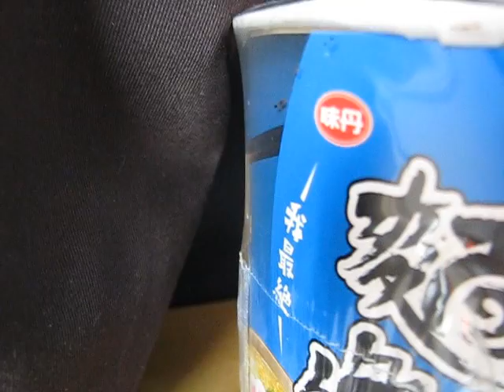Instant Noodle Ant Farm: Part 2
Queens are coming out of my instant noodle ant farm!